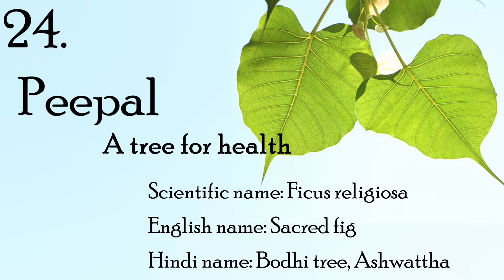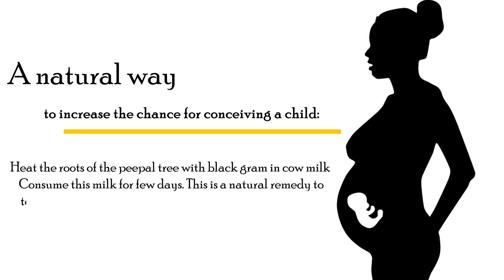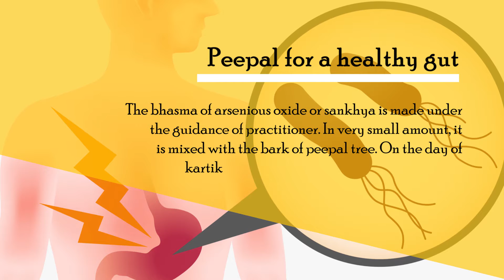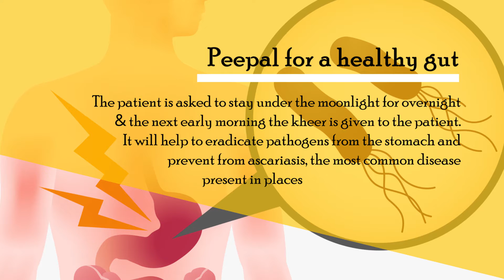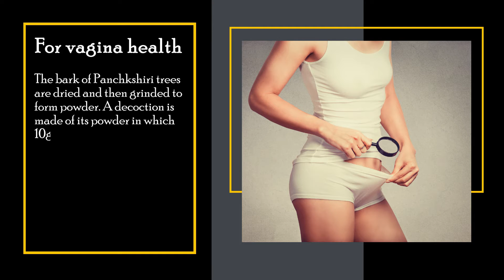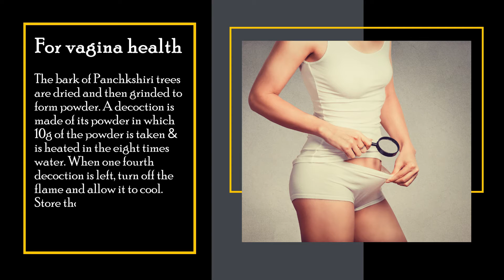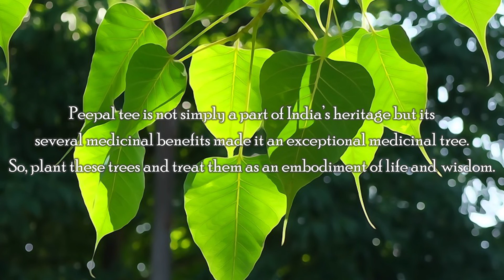Peepal: A tree for health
A tree of wisdom originated in India used for its various ayurvedic benefits such as attaining a healthy gut, curing asthma & nausea and maintaining vaginal health.